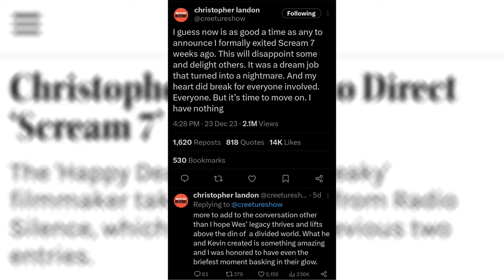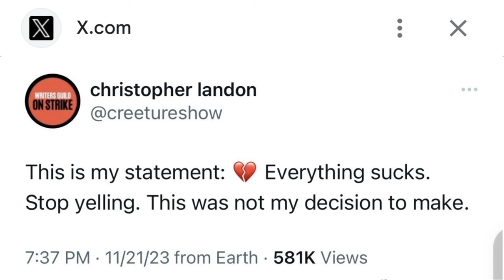Scream 7 Se queda sin elenco y director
Scream 7 se queda sin sus protagonistas y director, y esta es mi opinión.